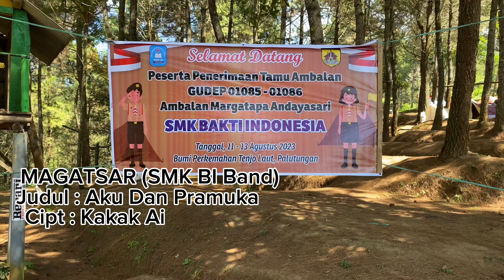MAGATSAR (SMK BI Band) - Aku dan Pramuka